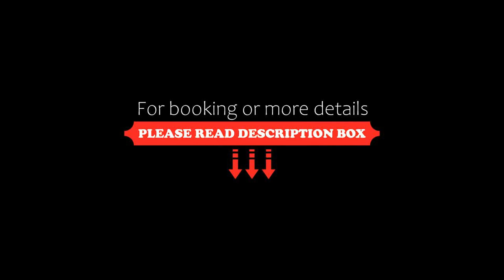Hôtel De Mougins, Mougins, France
About Property:
The Hotel de Mougins is ideally located near a big forest, and one minute from the prestigious Cannes Mougins Golf Club. Cannes, with its famous Croisette and Palais du Festival, is only ten minutes away.
Furthermore, the Hotel is close to Sophia Antipolis Technopole, and 25 Kms from Nice, with its International Airport.
Guests can enjoy an authentic dining experience at Le Jardin restaurant. Meals can be se...
Property Type: Hotel
Address: 205 Avenue Du Golf, 06250 Mougins, France
Searching For
1. Hôtel De Mougins - Mougins - France
2. Hôtel De Mougins - Mougins - France Address
3. Hôtel De Mougins - Mougins - France Rooms
4. Hôtel De Mougins - Mougins - France Amenities
5. Hôtel De Mougins - Mougins - France Offers and Deals
Audio Credit:
Track Title: Blank Slate
Artist: VYEN